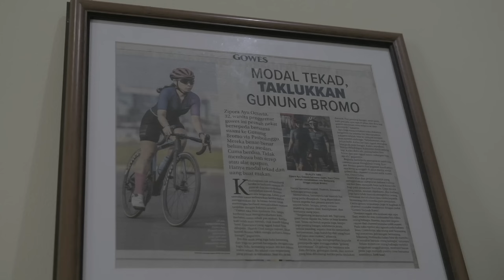DIKEWERIN MBAH2 70 TAUN PAS LAGI BIKIN RUTE UNTUK SEMARANG MOUNTAIN RACE 2025!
video ini adalah mengandung bocoran rute dan kategori untuk Semarang Mountain Race 2025!

memang super legend yang tidak perlu diragukan lagi.

The One and only,, Yohanes Ngatiman.

Jangan lupa jg buat liat vlog keseruan race 100km melintasi Itali, Prancis, dan swiss disini :
DREAM COME TRUE! RACE IDAMAN SELURUH ANAK TRAIL DI DUNIA! UTMB CHAMONIX KATEGORI CCC 100KM!